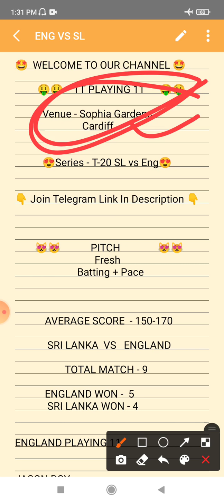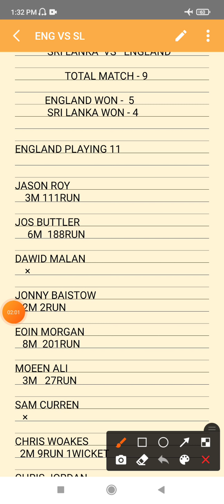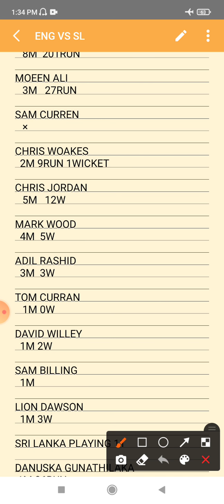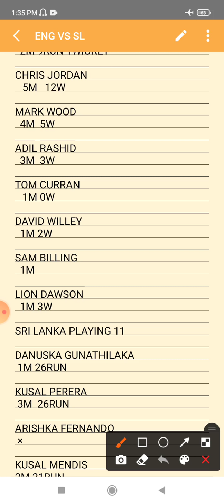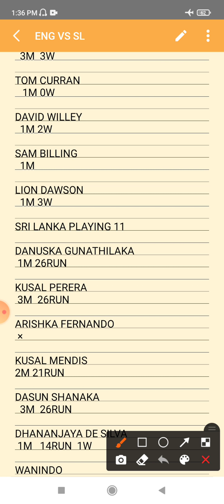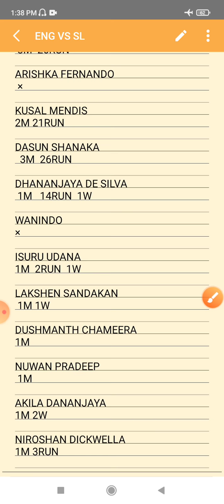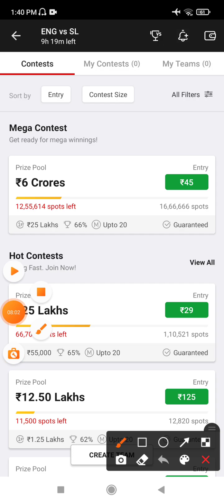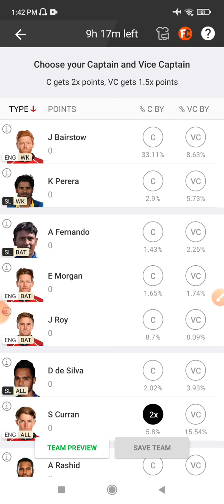ENGLAND VS SRI LANKA | Dream 11 | Team prediction eng vs sl dream 11